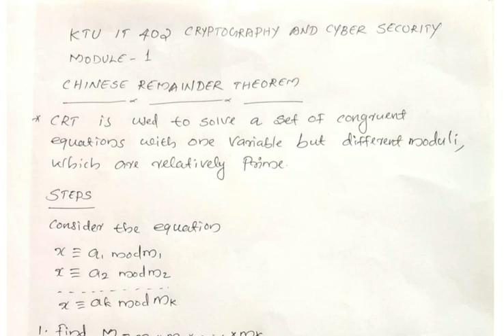chinese remainder theorem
KTU IT 402 cryptography and cyber security chineese remainder theorem